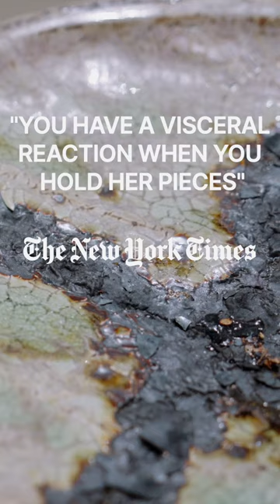Upcoming Akiko Hirai Documentary at We Love Clay